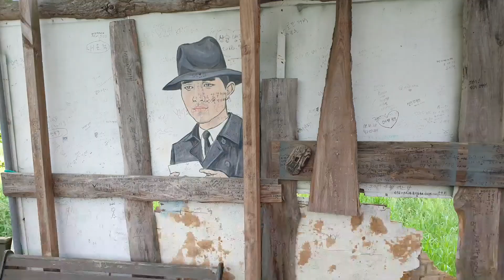[2021.05.15] 고창 청보리밭